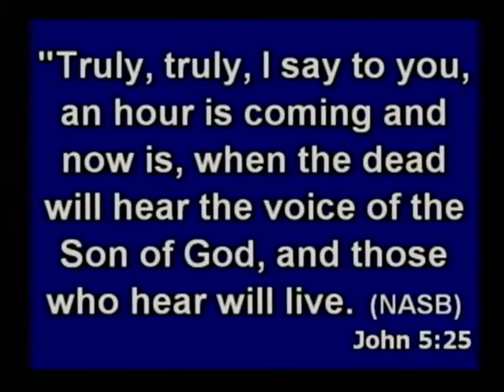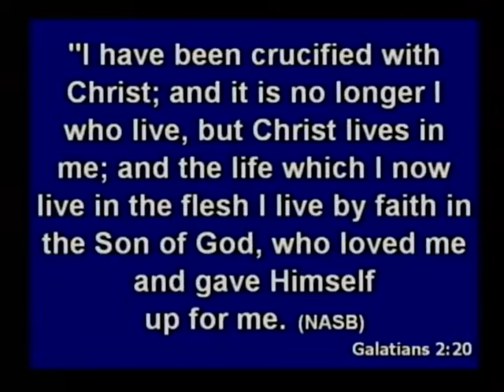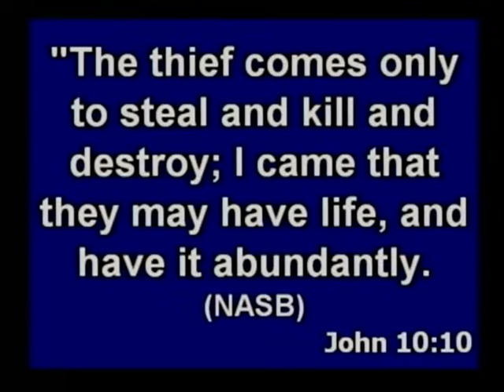Eternal Life - C.Ferguson